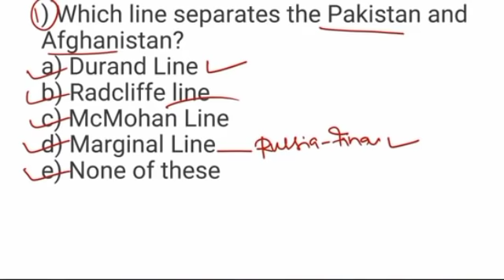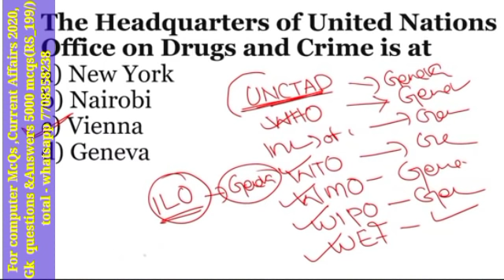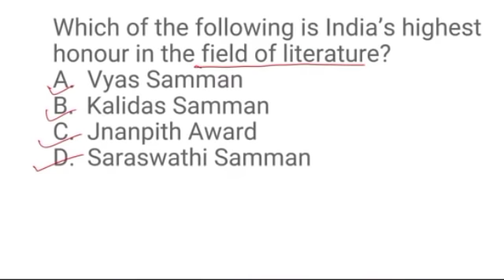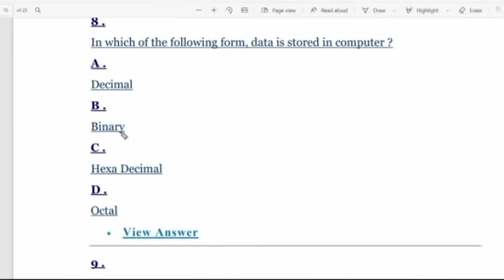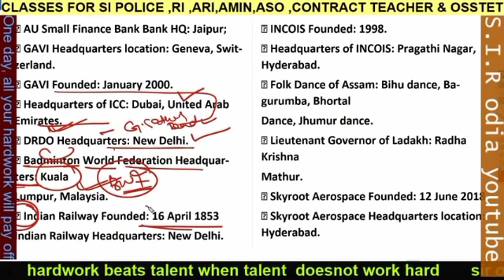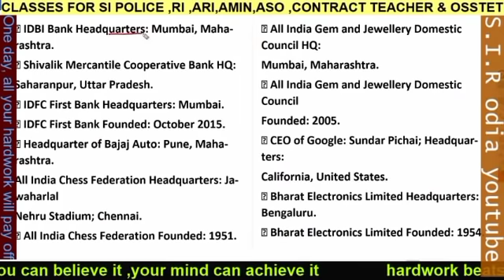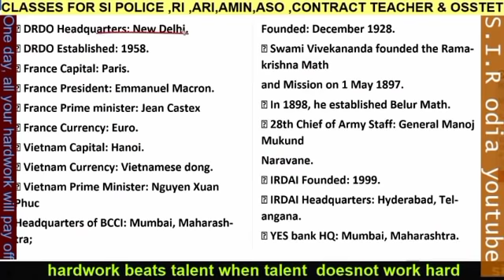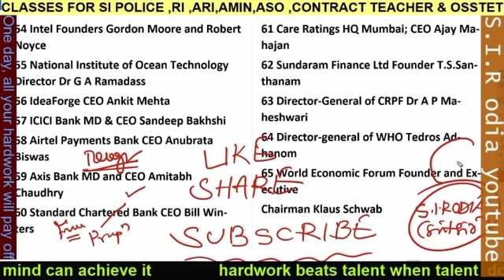GK collection || current affairs mcqs | computer MCQs | sir odia live class